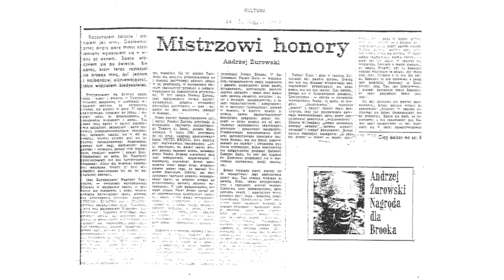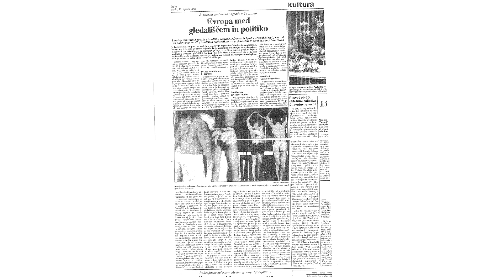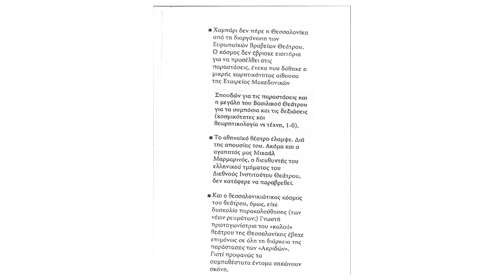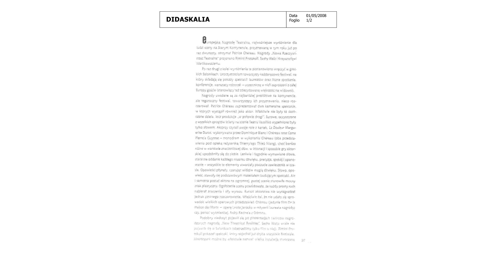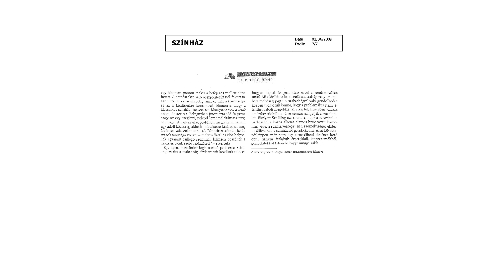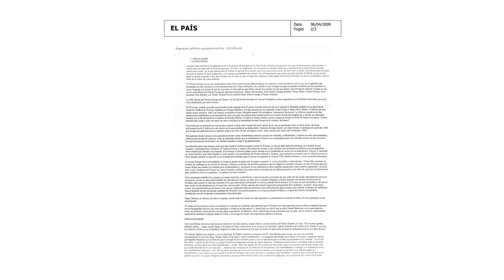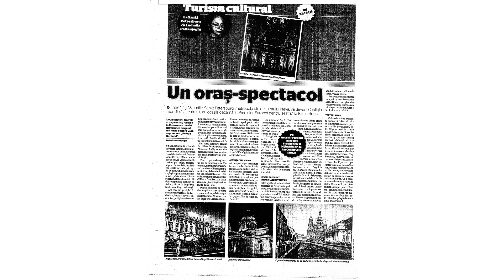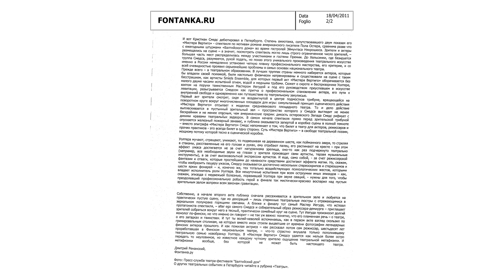ETP PRESS REVIEW